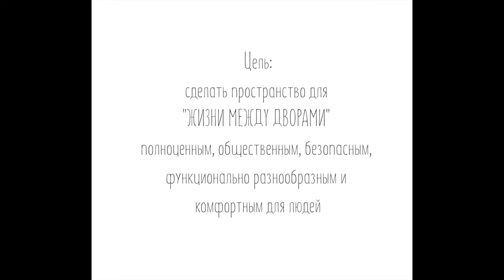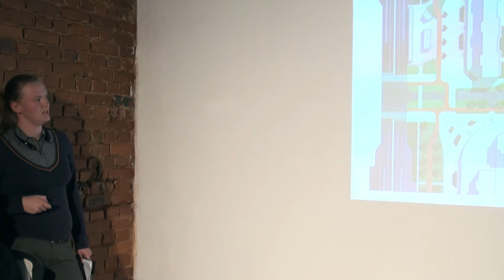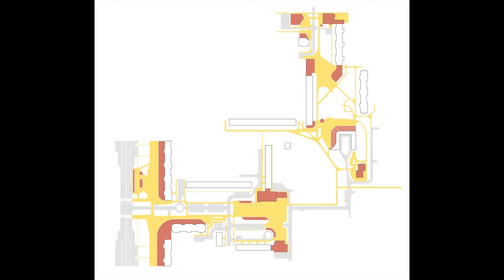Лиза Чепикова - Зелёный бульвар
Liza Czepikova - green boulevard
Финальная презентация студенческих проектов по переосмыслению пространств спального района Минска - Серебрянка.